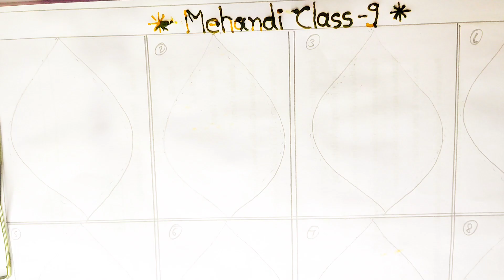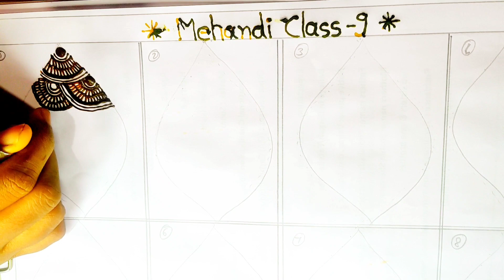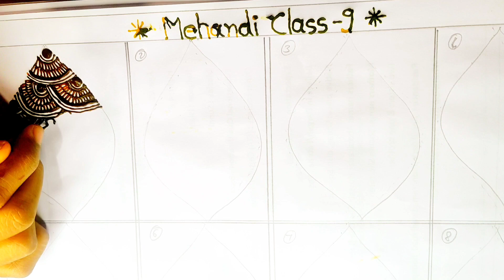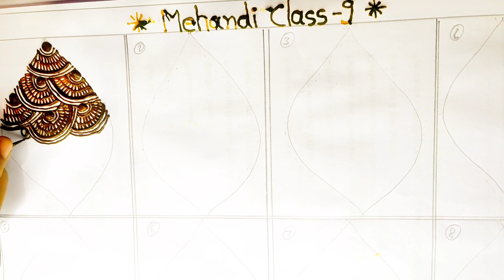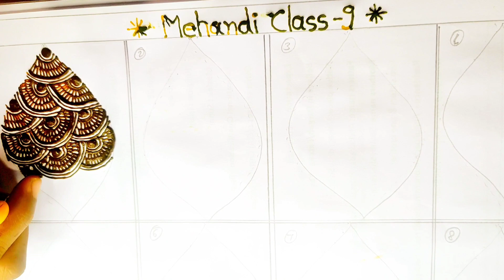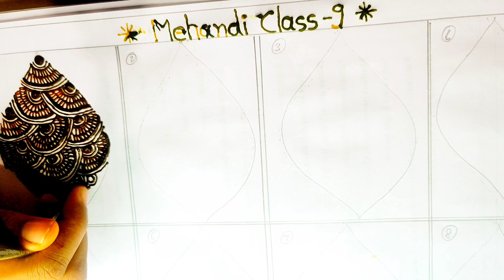How to learn Mehndi For Beginners class 9|Basic Mehandi Class| मेहंदी लगाना सीखें|Part-2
5 मिनट में मेहंदी लगाना सीखें ॥ मेहंदी कैसे लगाये ॥ सिंपल मेहंदी कैसे लगाये ॥ Easy Henna Design